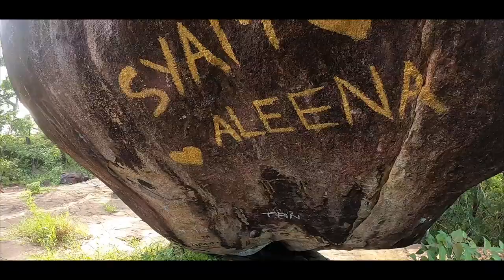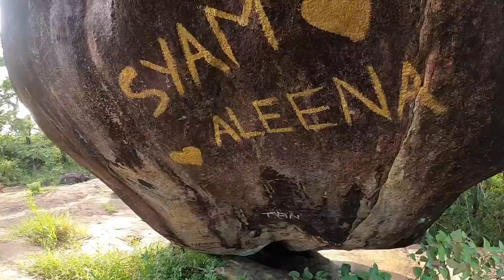ഇതൊരു അത്ഭുതമാണ് | Kozhimutta Para| Road trip to Hidden Destination|A Travel Vlog about Hidden Place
Kozhimutta Para
Its a Hidden Place at Chokkana Root, When I saw that I become wonder & we have to do trekking for reaching that destination.
My vlog is mainly capturing unfamiliar place. in the world. I have been an avid traveler all my life. My passion to travel and record them at the same time to be showcased made me start my own YouTube channel "Niffin Vlogz ".
Follow Me,
Quiries Solved :
travel vlog,
a traveller,
a traveler life,
travel guide,
travel malayalam,
travel nature,
travel packing,
travel photography,
travel travel,
travel video,
travel vlog malayalam,
travel 4k,
travel 4 ever,
travel 4k video
nature videos,
nature explorer
kerala travel vlog malayalam,
chokkanahalli,
chokkana thrissur,
chokkana papa,
chokkana athupalam,
chokkana kuppathula,
chokkana thrissur tourist places,
chokkana distance,
chokkana kerala,
chokkana place,
chokkana thrissur location,
chokkana tourist places,
chokkana thrissur photos
kerala bike travel vlog,
best travel vlog kerala
nature vlog video,
best nature vlog,
be natural vlog channel,
nature love,
nature lover,
vlog for nature,
vlog on nature,
real nature vlog,
nature vlog tips,
indian village nature vlog,
vlog with nature
tourist vlogs,
tourism vlog,
tourist blogger,
tourist vlog malayalam,
tourism vlog in india,
tourist blog india,
indian tourist vlogs,
tourist bus vlog malayalam,
tourist bus vlog,
best tourist vlogs